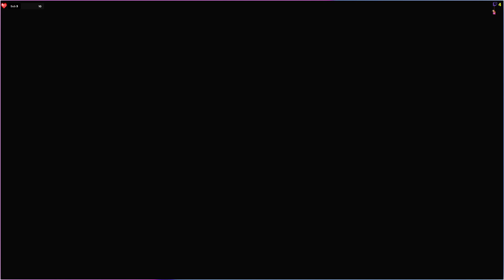Smalland Survive the Wilds Let's Play #7